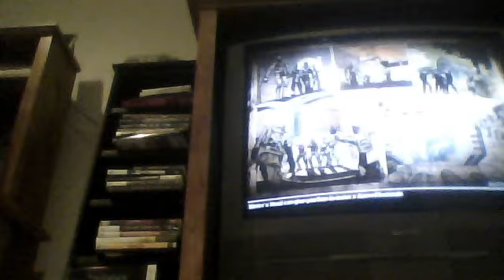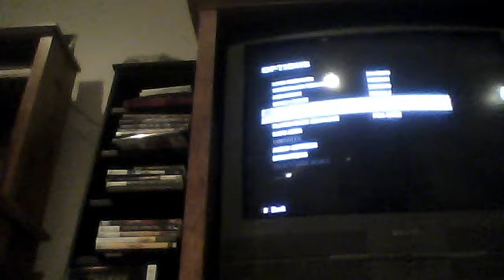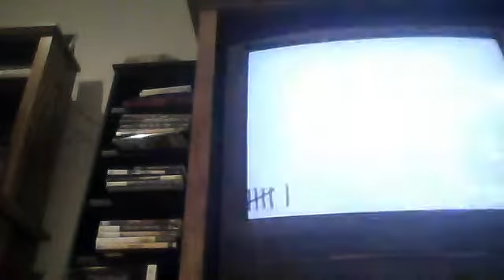Black ops EPIC FAIL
we did good...i guess